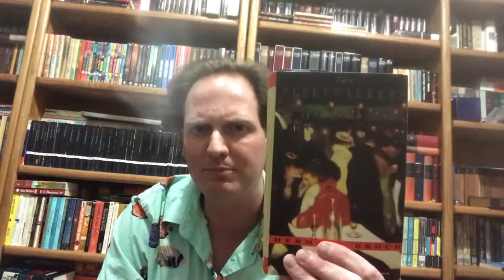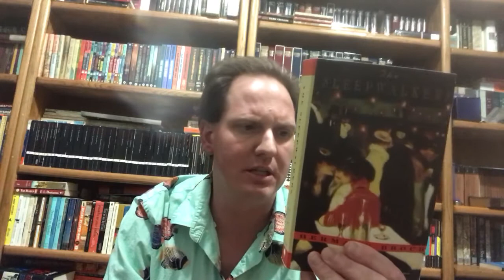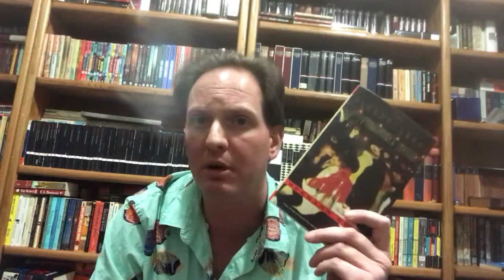The Sleepwalkers, volume I, The Romantic by Hermann Broch 🇦🇹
The Sleepwalkers by Hermann Broch

Recommended if you like:
Blood Dark by Louis Guilloux
The Radetzky March by Joseph Roth
The Good Soldier by Ford Maddox Ford
The Man Without Qualities by Robert Musil

Intertextuality:
Faust, pt. 1, by Goethe